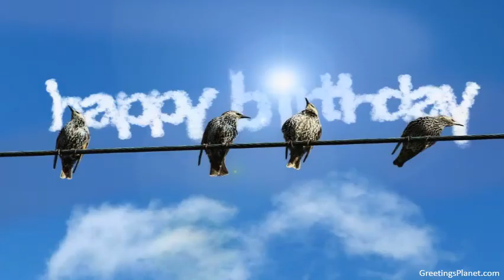Happy Birthday to Arihant